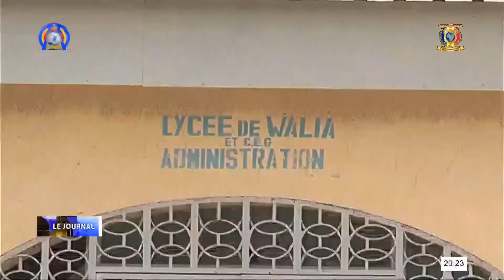Éducation - Constat sur les préparatifs de la reprise de cours